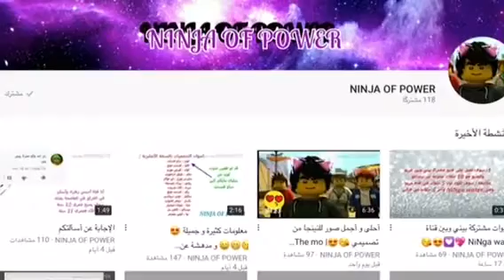اشتركو أيضا في هذه القنوات ما اعرف اشكرهم كيف 😍😍😘😘